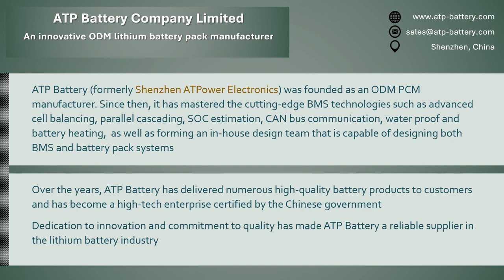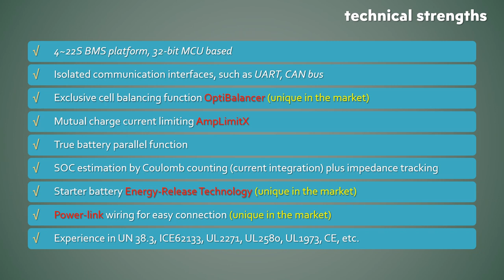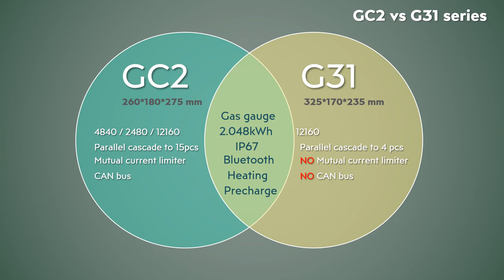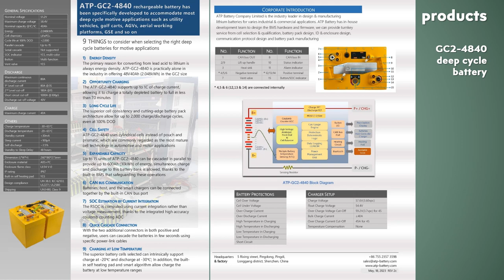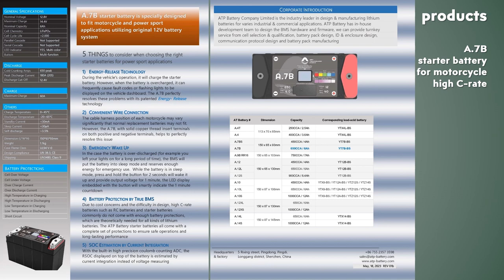ATP Battery Lithium Battery Manufacturer Part 1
ATP Battery (formerly Shenzhen ATPower Electronics) was founded as an ODM PCM manufacturer. Since then, it has mastered cutting-edge BMS technologies such as advanced cell balancing, parallel cascading, SOC estimation, CAN bus communication, waterproofing, and battery heating, as well as forming an in-house design team that is capable of designing both BMS and battery pack systems.

Lithium, BMS, Lead-acid replacement, CAN bus, CAN open, Coulomb counting, Self-heating, Waterproof, IP67, GC2, G31, 48V, 24V, 12V
Golf carts, RV, Trolling motors, Marine, AGV, AWP, GSE, Solar, Off-grid